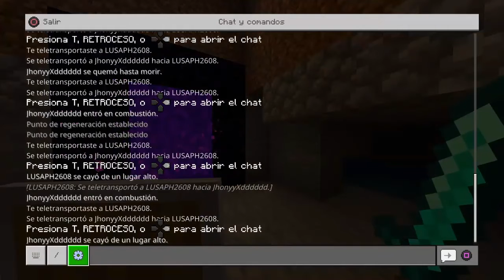Fland#2 la fortaleza